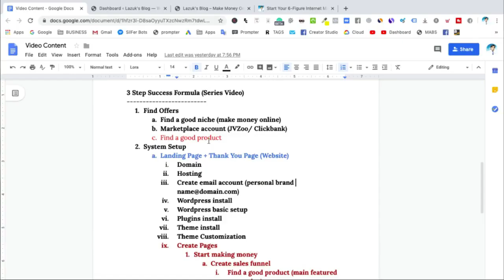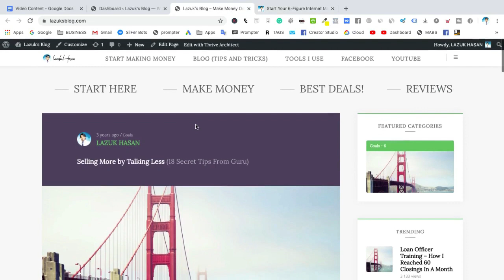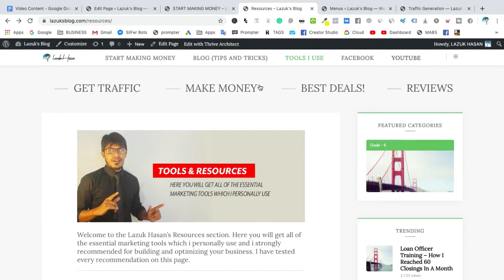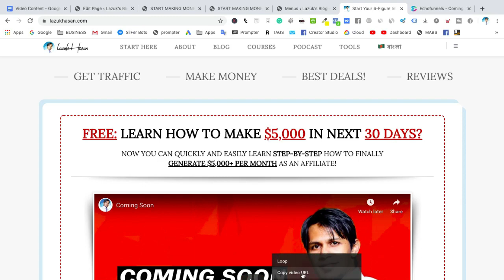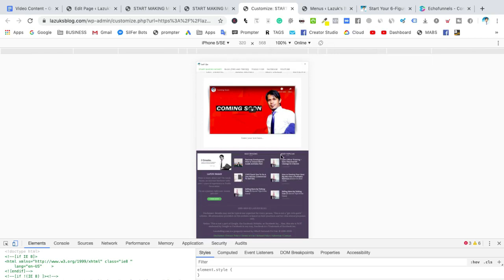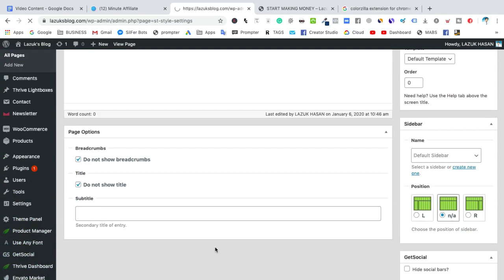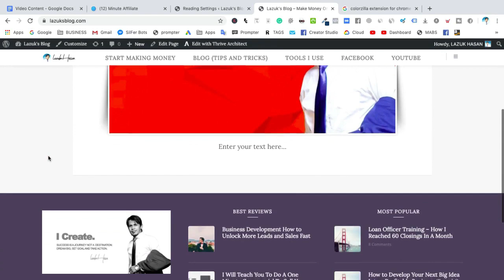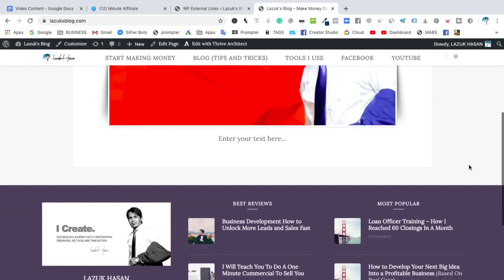Affiliate Marketing Bangla Tutorial Series: Create Sales Funnel (Practical View)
Affiliate Marketing Bangla Tutorial Series: Create Sales Funnel (Practical View). You've got WordPress set up, installed your favorite theme and ... right place as this tutorial will teach you how to customize your WordPress site.

Check out the following ways you can continue to personalize your site and take it to the next level: Customize your site's header and background. Tweak fonts, colors, and add CSS for a custom design. Change your URL by registering a new domain. Set a custom “Home” page on your site.